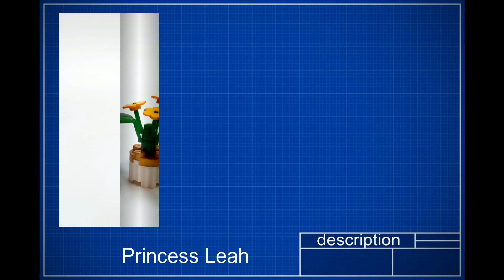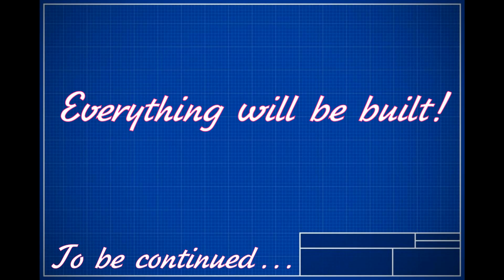Rainbow Fountain Qman 32011-1 series Princess Leah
The fairy-tale world of Princess Leah. The first set in a series of four sets. Rainbow fountain, by the way, it rotates! Lots of translucent design elements. Plunge into a world of incredible magic. Princess Leah will help you with this. It will be very interesting!